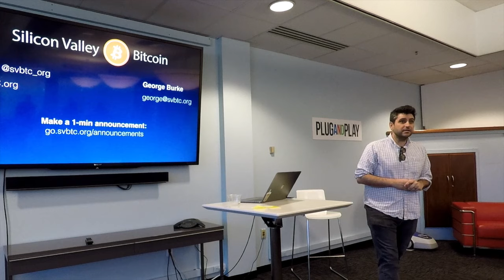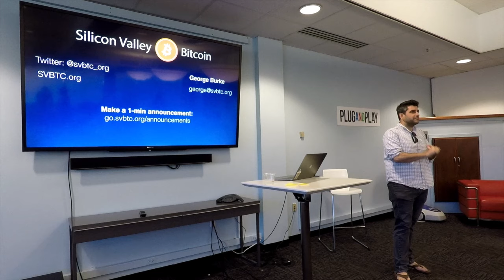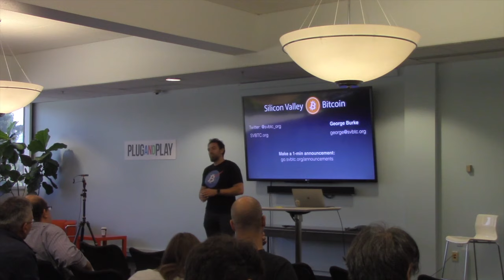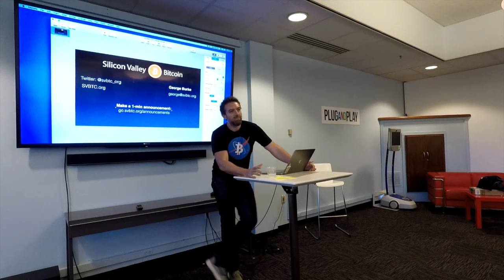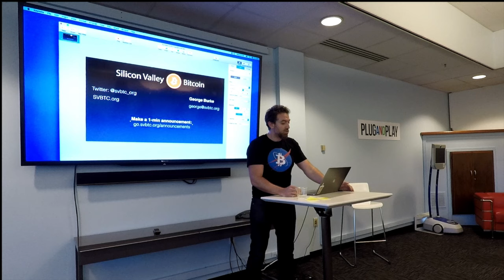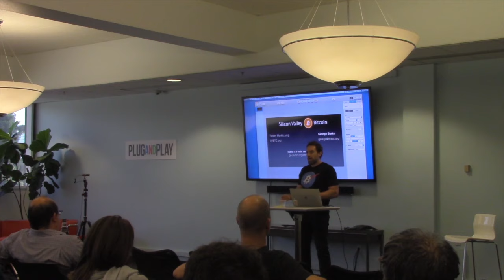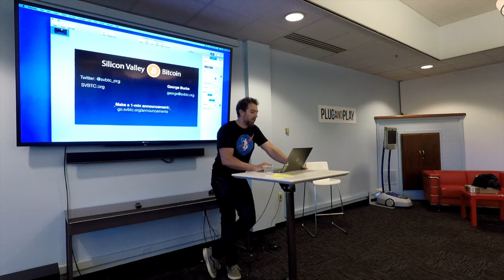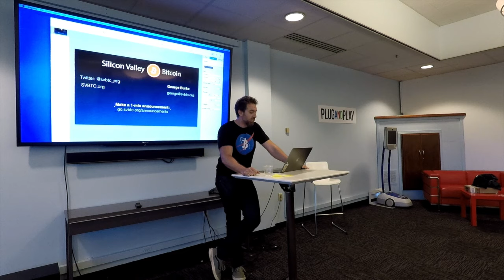Passing of the Torch to Organizer George Burke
Silicon Valley Bitcoin Meetup - July 2019: Former Organizer Scott Robinson introduces technologist & entrepreneur George Burke as the new Organizer of Silicon Valley Bitcoin Meetup.